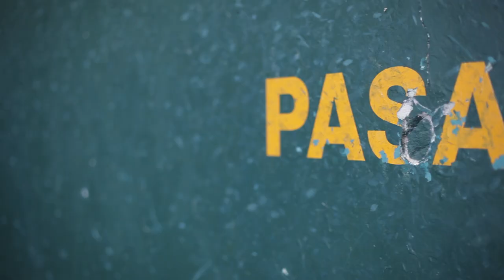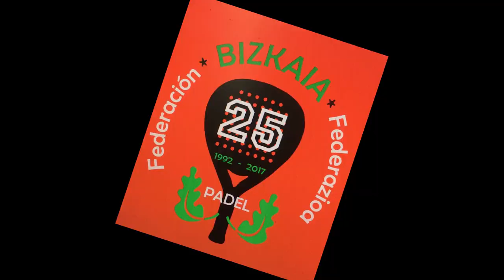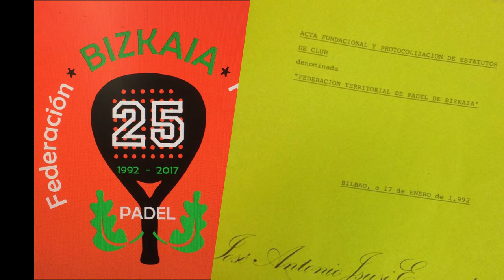History of Padel in the Basque Country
Video Promotion in English